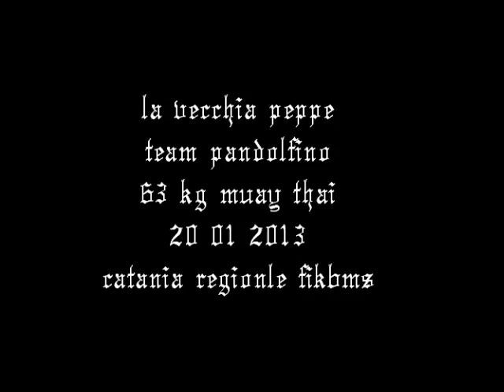peppe la vecchia vs andrea vella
muay thai full rules 3x2 campionato regionale fikbms catania 20/01/2013